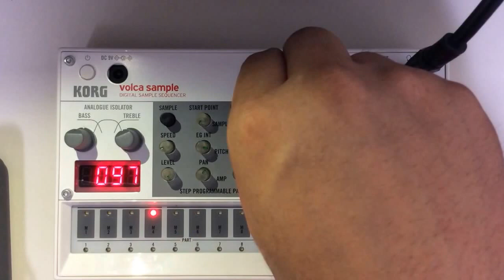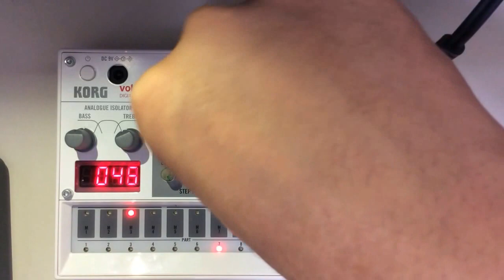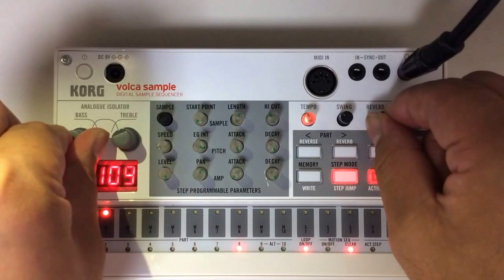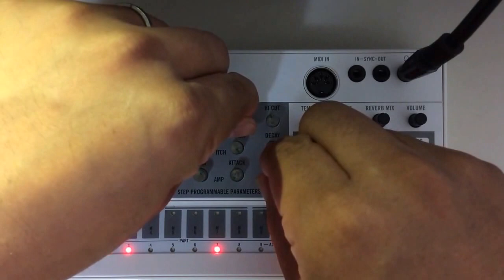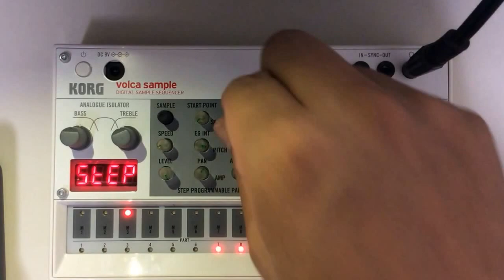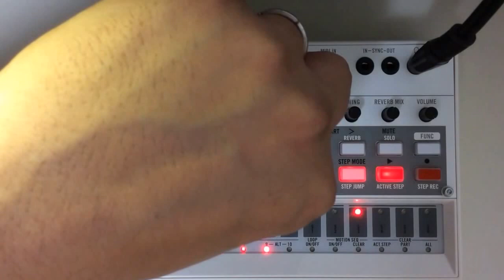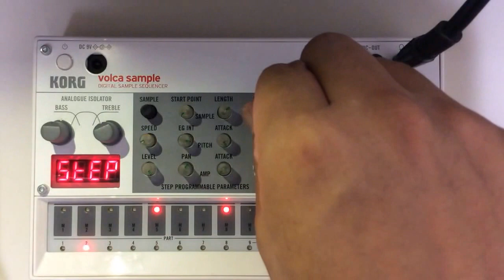volca sample mnml test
volca sample live jam